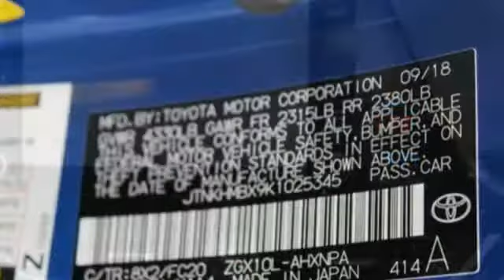2019 Toyota C-HR Indianapolis IN Ravenswood, IN #37370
Year: 2019
Make: Toyota
Model: C-HR
Trim: LE
Engine: 4 Cyl - 2.0 L
Transmission: Variable
Color: Blue Flame - Blue
Interior: Black Cloth
Stock #: 37370
VIN: JTNKHMBX9K1025345

Located in Indianapolis, IN, Butler Toyota also serves the Carmel and Fishers areas of IN with a stress-free sales experience and a finance department that can find financial solutions to save you money and fit within any budget or credit situation.
Address:
3232 Harper Rd
Indianapolis IN Ravenswood, IN 46240